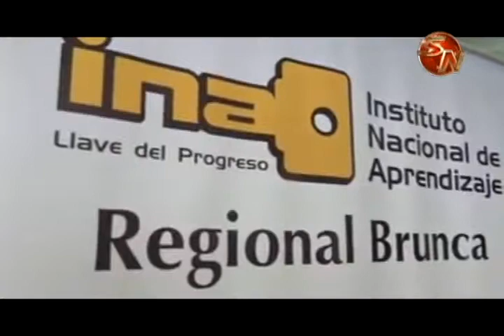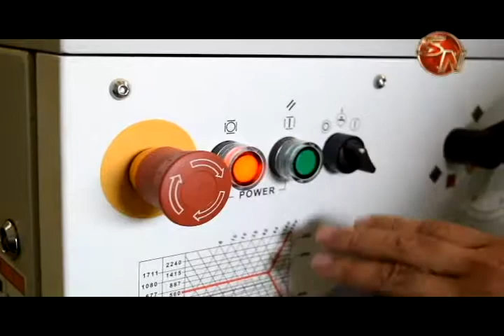Nueva sede del INA en Coto Brus favorecería a unas 400 personas por año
En las instalaciones de la Casa de la Cultura en el cantón de Coto Brus, ahí operará la nueva sede del Instituto Nacional de Aprendizaje en la Región Brunca de Costa Rica.